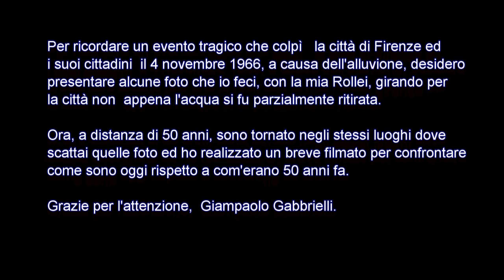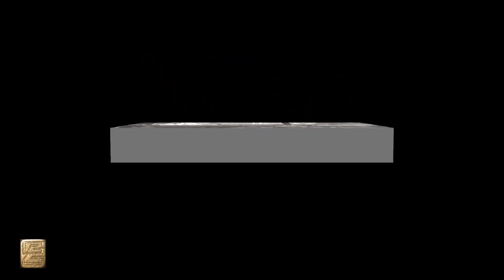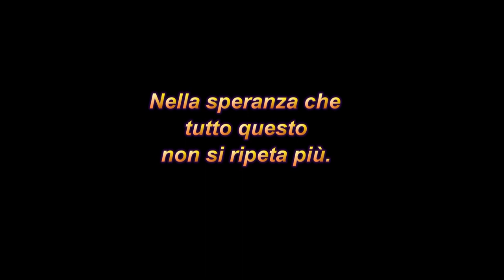Alluvione a Firenze 50 anni dopo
Le foto furono  scattate da me  nei giorni successivi all'alluvione, dopo 50 anni, sono tornato negli stessi luoghi ed ho realizzato un breve filmato per vedere com'è ora, dopo mezzo secolo. Autore Giampaolo Gabbrielli